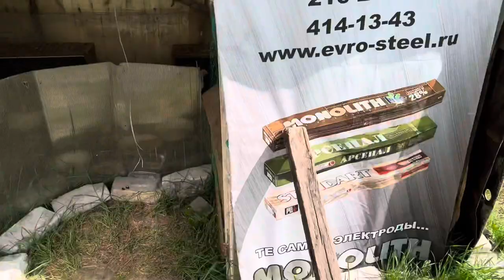Дачный влог 👋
Дача#выходные